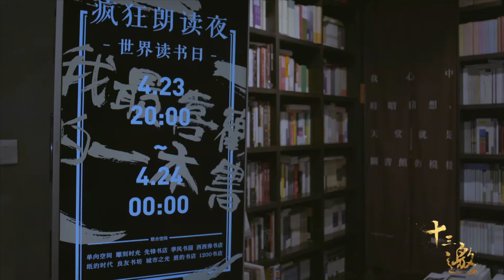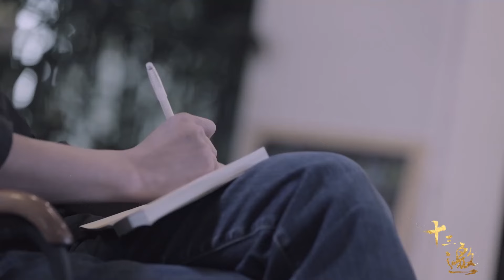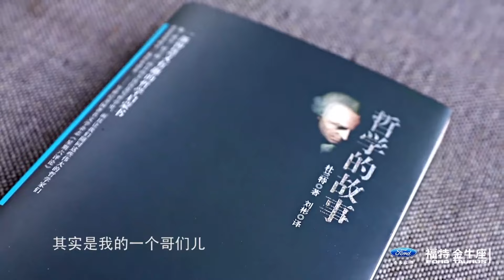今年的经济状况，真实一言难尽，你有没有发现